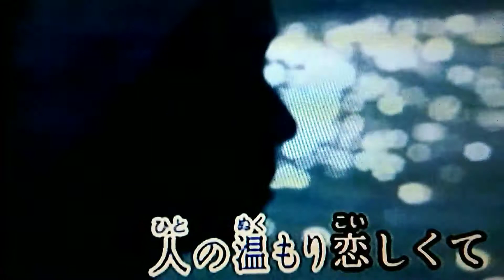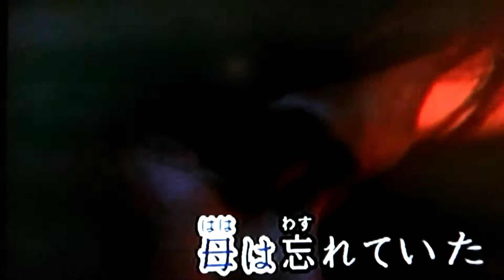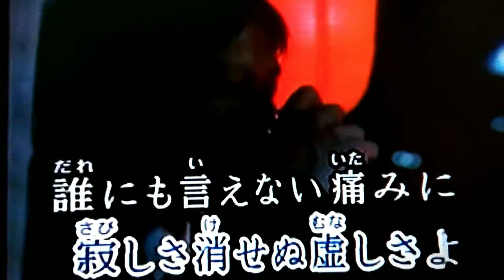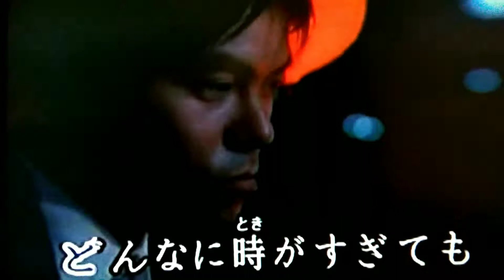母のマフラー小田純平 (唄) cover 簡秀暖